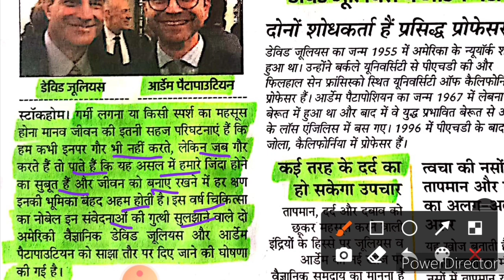NOBLE PRIZE 2021 FOR Treatment.2021 के लिएचिकित्सा का नोबेल पुरस्कार किन्हे दिया गया